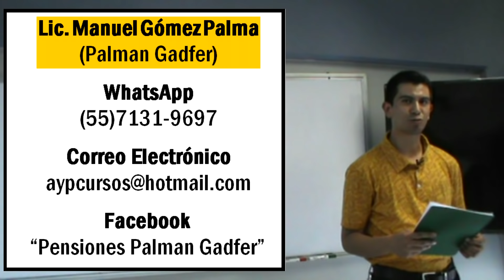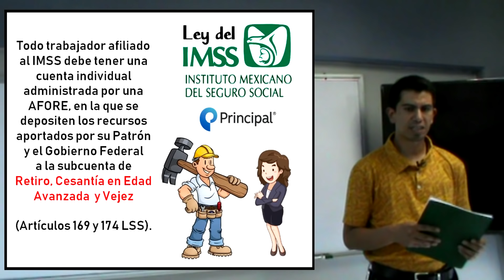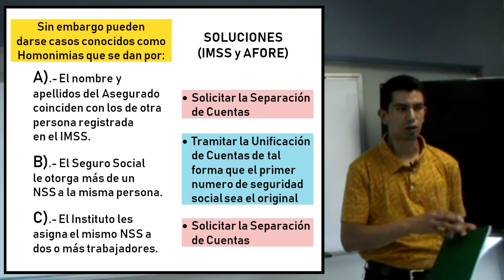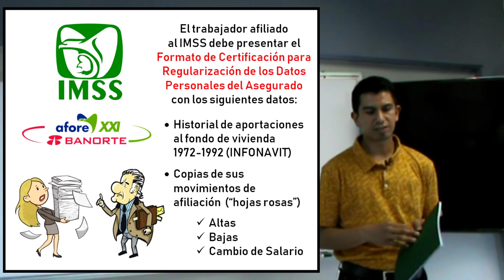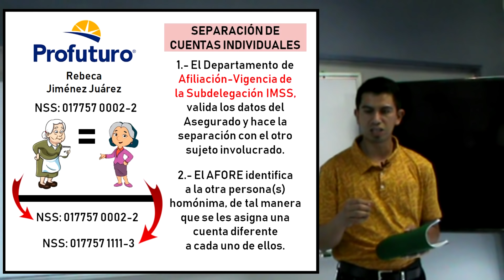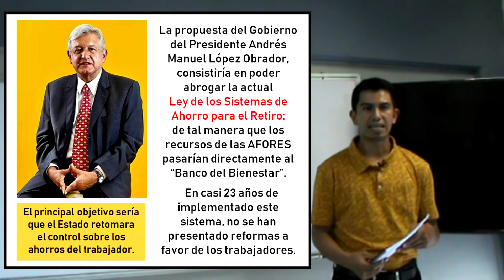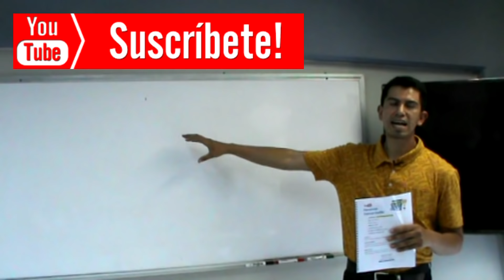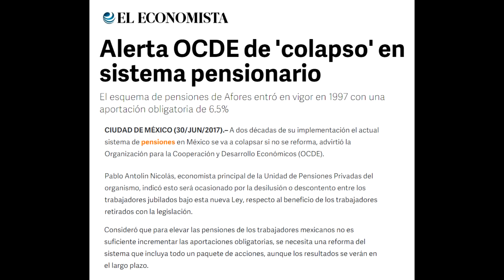Por esta razón PIERDES tu Pensión IMSS y los Ahorros del AFORE al mismo tiempo.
En México varios Asegurados están reportando que el IMSS les ha negado el pago de su Pensión por Cesantía o Vejez sin motivo aparente y además el AFORE también les rechaza la devolución de sus ahorros acumulados.

Para una asesoría personal sobre Modalidad 40, búsqueda de Semanas Cotizadas y recurso de inconformidad; nos pueden contactar por:

- Facebook "Pensiones Palman Gadfer"